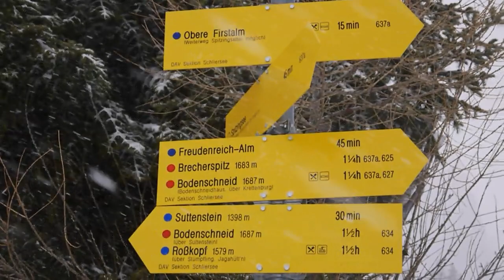Rodeln am Spitzingsee - Firstalm - 17.12.2011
Bert Jerred: The sky is falling (cc)
Soul in Sadness: MainTheme (cc)

Am 17.12. macht sich eine Gruppe junger Menschen auf eine Rodeltour durch das Spitzingsee-Gebiet. Es schneit stark, es ist windig, aber sie haben viel Spaß.